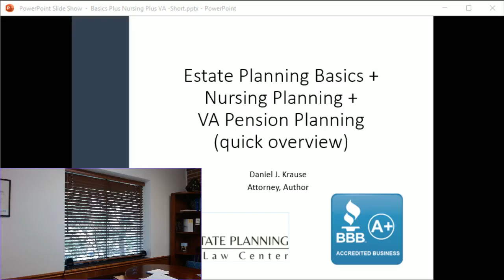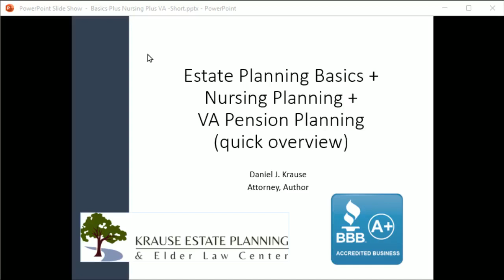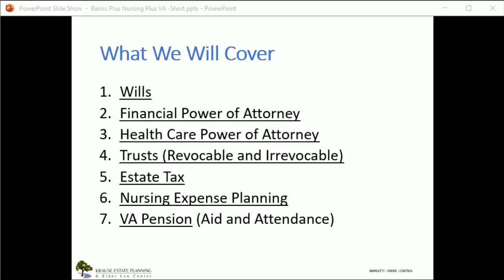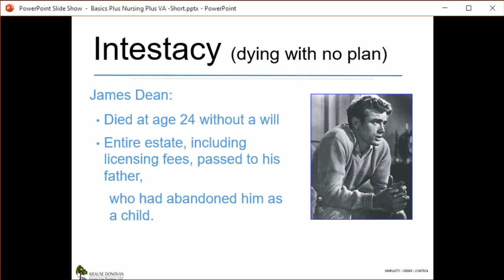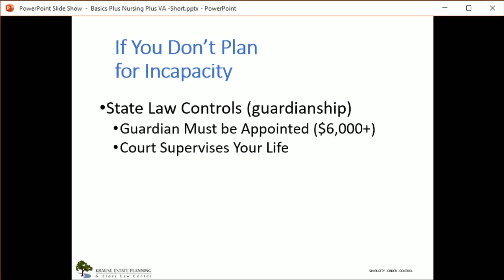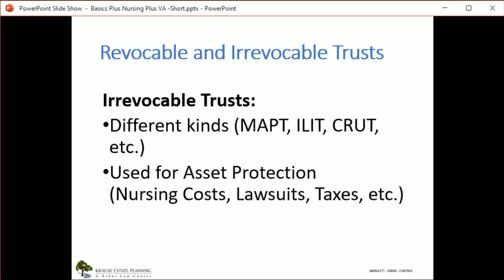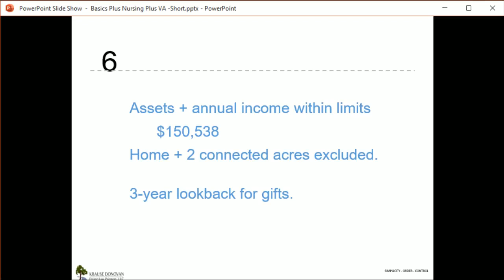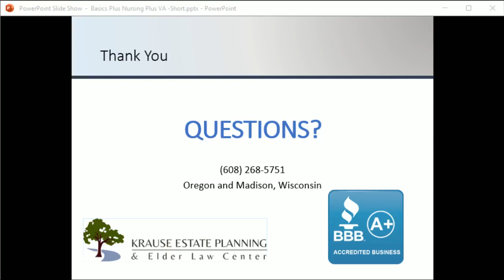Estate Planning Basics + Q&A (Wisconsin focus)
Wisconsin Estate Planning & Elder Law Attorney Dan Krause reviews the basic information everyone should know about estate planning. He also answered questions during the presentation.